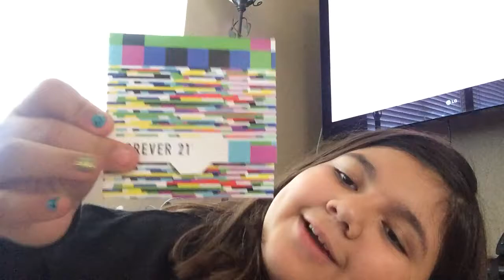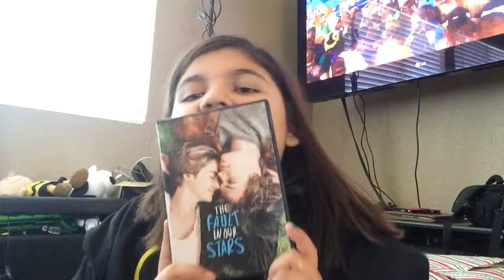∞What I got for Christmas 2014∞